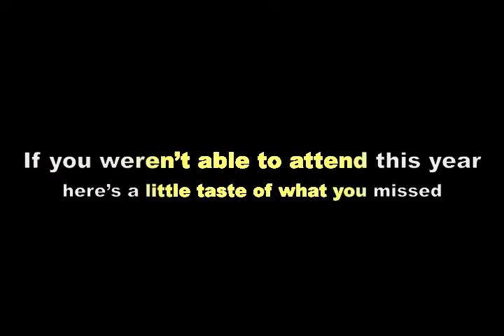Olha o Nego 2012: Chulapa&Versatil.mov